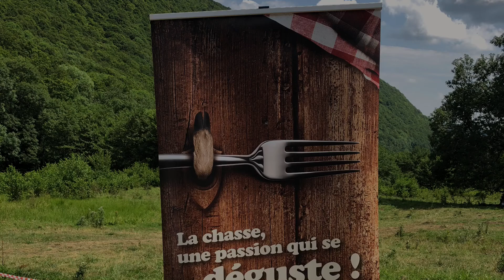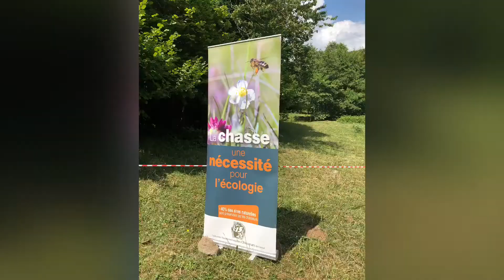Animation de la messe a la cascade du CAPA, organisée par L' ACCA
Animation de la messe par le groupe Cabrettes et Accordéons des Burons de PAILHEROLS a la cascade du CAPAT, organisée par L' ACCA locale .